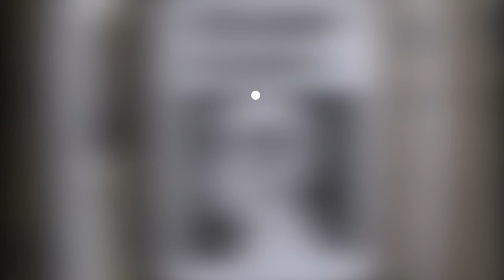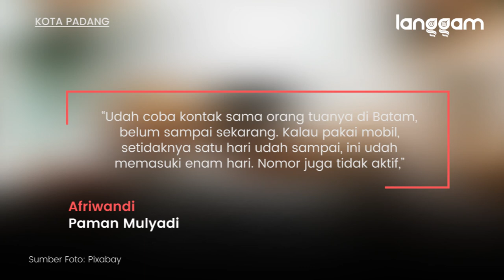Seorang Mahasiswa UIN IB Padang Dinyatakan Hilang Saat Hendak ke Batam